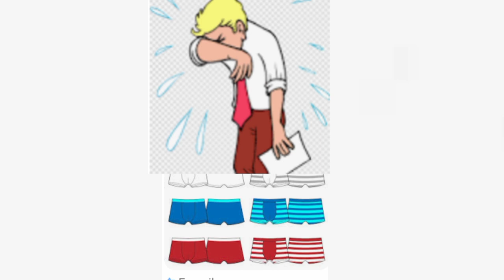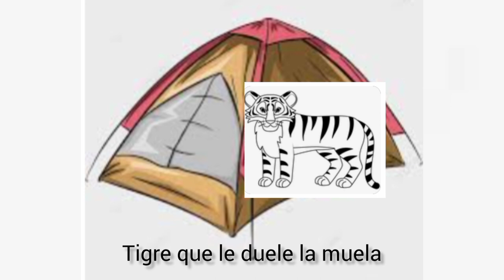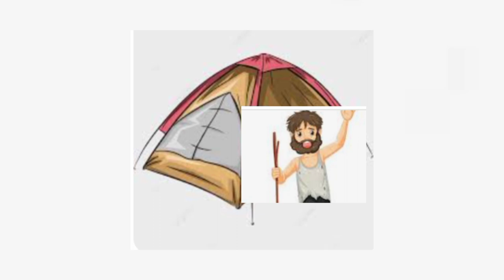chistes para días de campo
INTAGRAM @chicpardo
INTAGRAM @ChiricanoCapaz